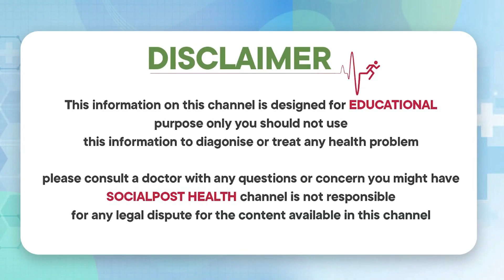What is Mutual Masturbation? | Benefits of P*nis Massage | Dr. Ramgopal | Socialpost Health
Dear Friends,